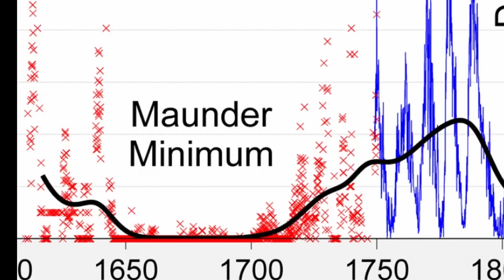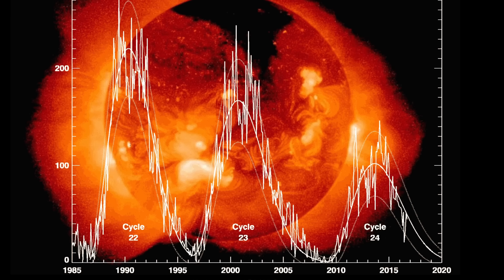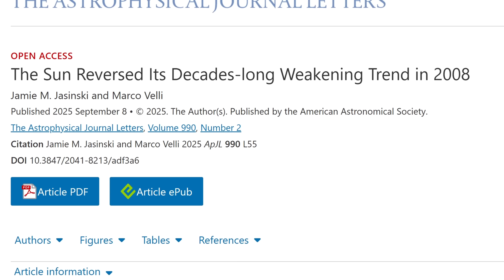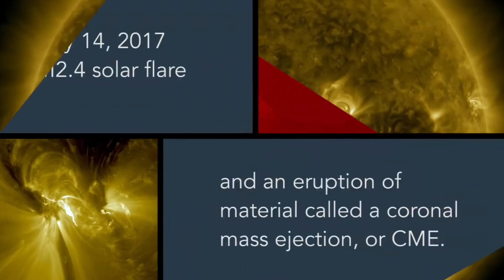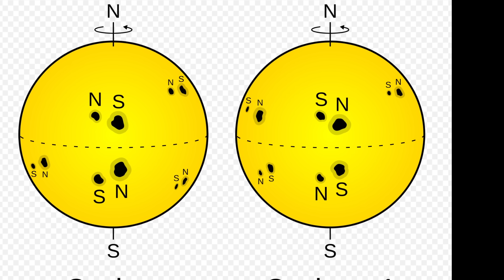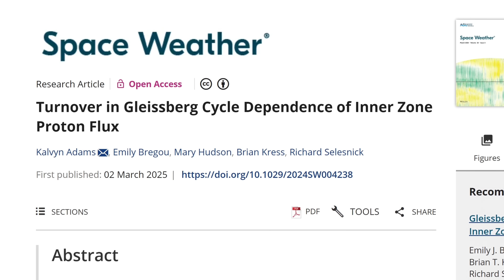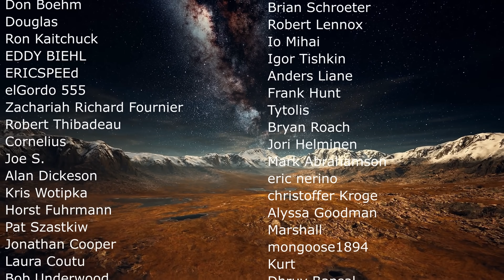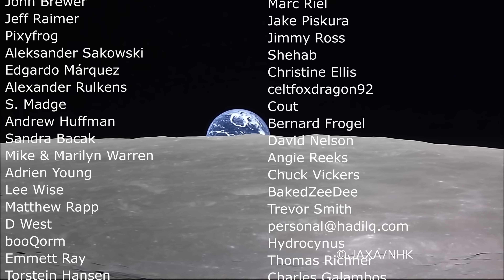Were We Wrong About the Solar Cycles? NASA Reports Extreme Activity Nobody Expected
Hello and welcome! My name is Anton and in this video, we will talk about why the Sun has been acting kind of weird in the last few years

0:00 Sun is being a bit weird
0:48 What we expect from solar cycles usually
2:30 Solar Cycle 25 in a nutshell
4:00 What effects this usually produces
5:40 Parker Solar probe captures a cannibal CME
6:20 Bizarre prominences and strange tornadoes
7:50 What does this mean for us on Earth?
9:30 Why is the Sun doing all of this? Confirming the 70 year old theory
11:05 Origin of magnetic fields and solar rotation
12:35 Why is there so much more solar wind?
13:30 Are there multiple cycles? 22 and 100 year cycles explained
14:30 Predicting future activity
15:45 Is this a problem for us? Conclusions